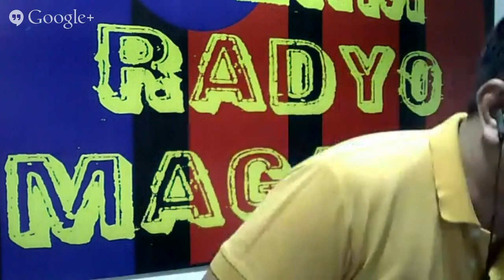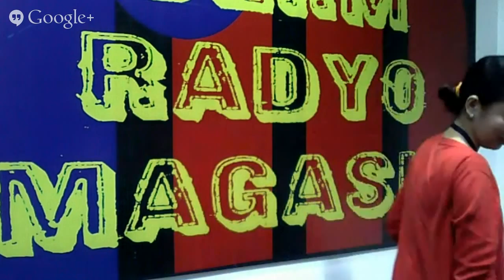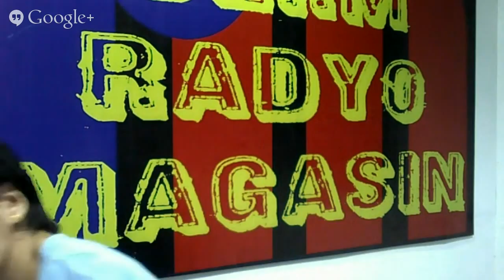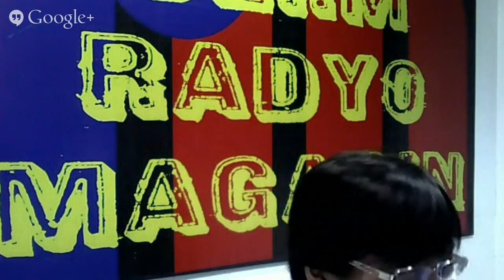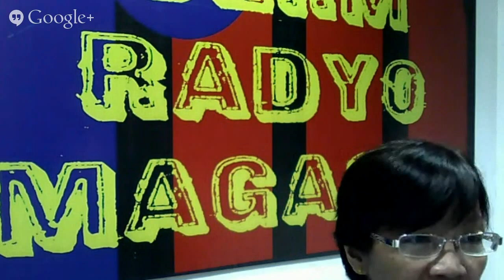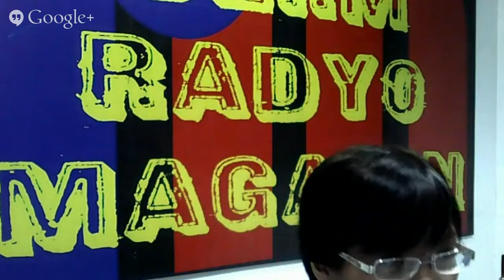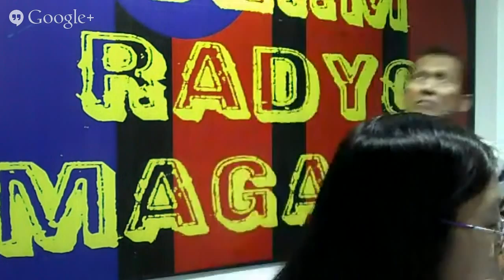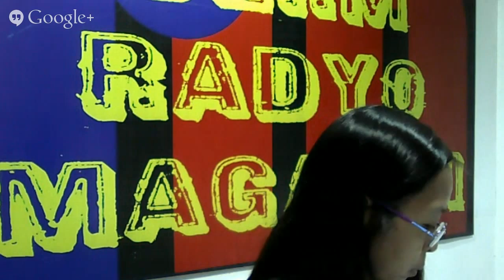dzrm 1278 radio and music march 6, 2015